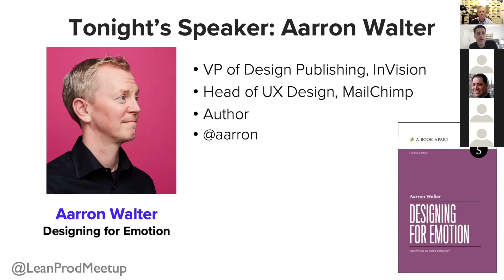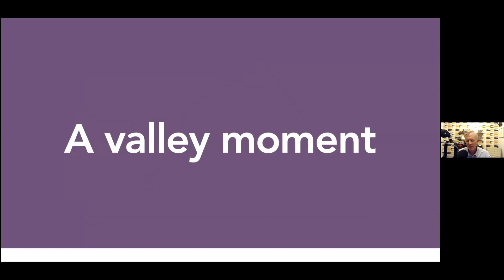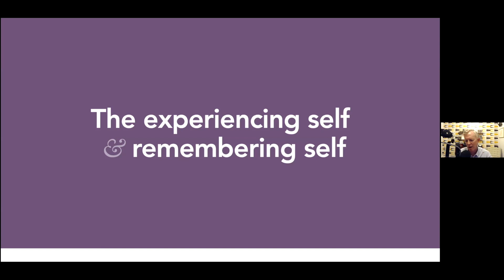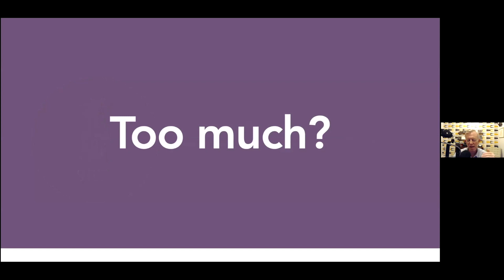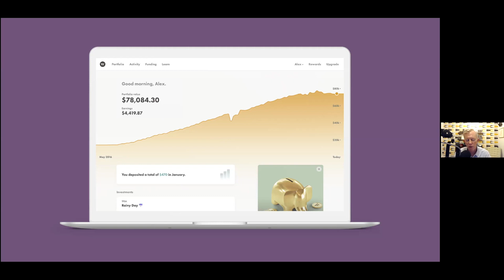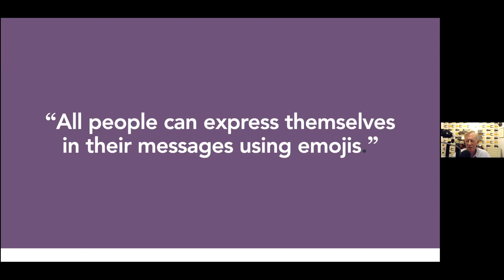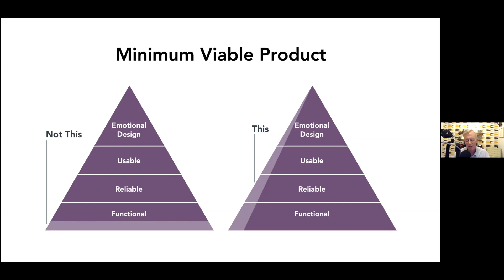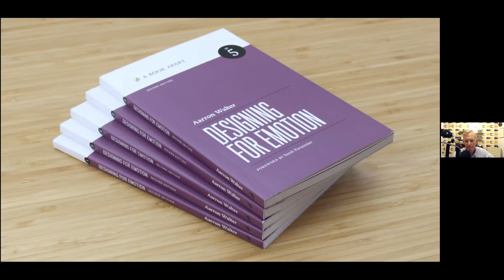Designing for Emotion by Aarron Walter of InVision and MailChimp at Lean Product Meetup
Aarron Walter gave this talk, "Designing for Emotion", at Lean Product Meetup webinar on June 30, 2020.

Aarron Walter is VP of design publishing at InVision, drawing upon fifteen years of experience running product teams and teaching design to help companies enact design best practices. Aarron founded the UX practice at MailChimp and helped grow the product from a few thousand users to more than 10 million. His design guidance has helped the White House, the US Department of State, and dozens of major corporations, startups and venture capitalist firms. You’ll find Aarron sharing thoughts about design on Twitter @aarron, and as the co-host of the Webby nominated Design Better podcast.

Aarron is also the author of Designing for Emotion. The 2nd edition of his book was published just before our event.

If you would like to see more videos like this check out the following talks from past months: